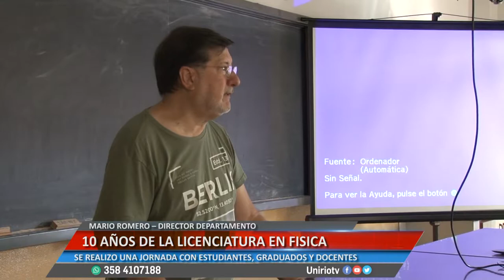10 AÑOS DE LA LICENCIATURA EN FISICA - MARIO ROMERO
SE REALIZO UNA JORNADA CON ESTUDIANTES, GRADUADOS Y DOCENTES
Facebook.com/uniriotv
Twitter.com/uniriotv